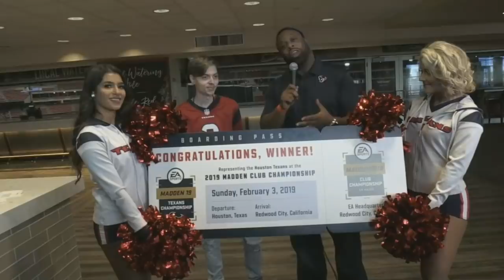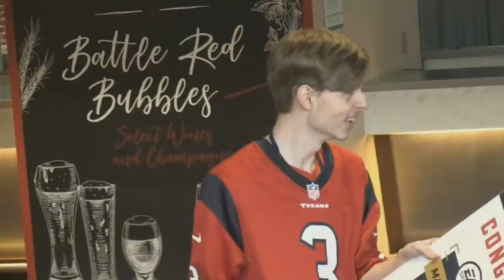Madden 19 | CJAY Vs. JOERICE | Texans Club Series Championship